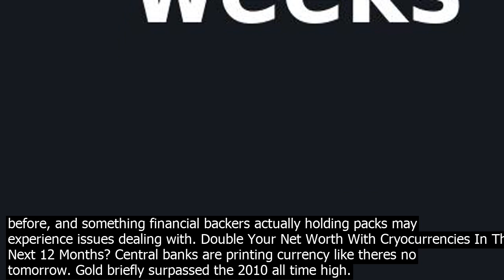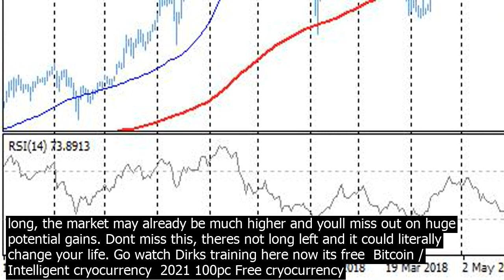Should spread my mon. ey over several altcoins or go all in on fraction of bitcoin for long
With such a lot of cynicism out of nowhere in the cryo market following expanded administrative coerns encompassing Bitcoin, Facebook Libra, and the remainder of the resource class, the se.ll pressing factor and dread has caused altcoins to give in and even Bitcoin to start to crash. Altcoins are not just dropping to new lows in USD teem, however their BTC proportions are at extraordinary lows. So low, that it if these proportions were kept up right to the hight point of the following Bitcoin bull run, even $100K BTC wouldnt let most altcoins arrive at another unsurpassed high in USD teem On the off chance that Altcoins Maintain BTC Ratio, $100K Bitcoin Wont Take Them to New ATH Toward the beginning of 2019, altcoins had beated Bitcoin, with many multiplying in teem in USD and in BTC proportion. Litecoin is an extraordinary illustration of this, and it halted its assembly after a 600pc increment. In any case, since April, the once related altcoins wandered from Bitcoin essentially, and have since proceeded to arrive at new lows. Financial backers are ceding, and quite a bit of it is being driven by fears of coming guideline, which has effectively made an enormous segment of the market be cut off from Binance, the main cryo trade. All things co.nsidered, most cryo financial backers are holding out trust for the guarantee of an alt season – a period at which se.lling in the resource class is completely depleted, and the low liquidity joined with FOMO drives up the cost of each altcoin altogether in a matter of seco.nds. Such an event brought numerous crazy returns at the tallness of the Bitcoin bull run. Anybody late to alt season stalled out holding some costly packs. Costly sacks that may never again get back to their past unequaled high. As per a report from Messari shared by basic cryo examiner Ceteris Paribus, if altcoins keep up their proportion to BTC, regardless of whether Bitcoin comes to $100,000 – addressing a 930pc addition in the cryo resource – they will in any case be beneath their record breaking high came to during the last cycle. During the pinnacle of the cryo bubble, top altcoin Ethereum arrived at a high of more than $1,400, with Ripple and Litecoin coming to $3.84 and well above $370 separately. The invtigator recommends that these altcoins would just perhaps arrive at 79pc of their unequaled high qualities, which would put their drawn out highs at or around $1,100, $3, and $292 for Etheruem, Ripple, and Litecoin – three of the most notable altcoins with the most life ., trust, and uses in the space. Altcoins and alt season may have introduced a once in a blue moon opportunity for financial backers – a chance that is presently before, and something financial backers actually holding packs may experience issues dealing with. Double Your Net Worth With Cryocurrencies In The Next 12 Months? Central banks are printing currency like theres no tomorrow. Gold briefly surpassed the 2010 all time high. Bitcoin has traded as high as $58,000 already. Thats no coincidence. And this trend is likely to co.ntinue. My friend Dirk has been in the cryo market since 2015 and hes put together a no cost training where he breaks down how he thinks Cryocurrencies specifically altcoins are about to go absolutely nuts. He also shows how its possible to DOUBLE your entire net worth with a small, single digit phần trămage of your new worth bet on cryocurrencies.  , its completely possible, but the catch is that its time sensitive. If you wait too long, the market may already be much higher and youll miss out on huge potential gains. Dont miss this, theres not long left and it could literally change your life. Go watch Dirks training here now its free  Bitcoin / Intelligent cryocurrency  2021 100pc Free cryocurrency Masterclass Review. As a Digistore24 affiate , i ea.rn from qualifying purases made from this article. https //bit/intelligentcryocurrency2021review